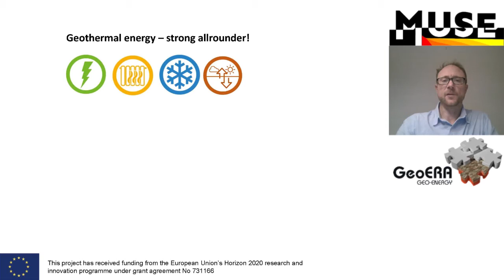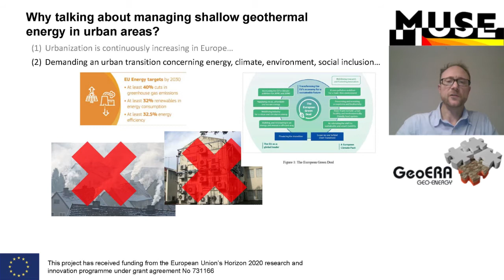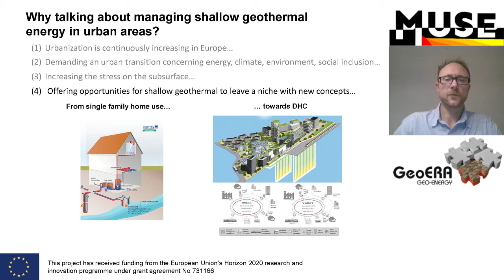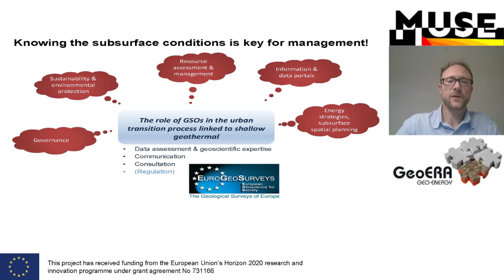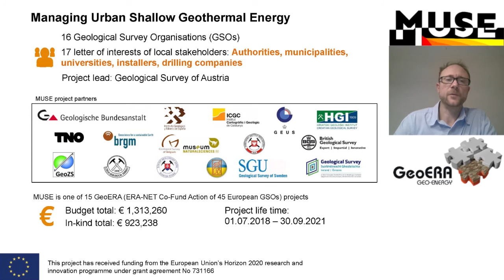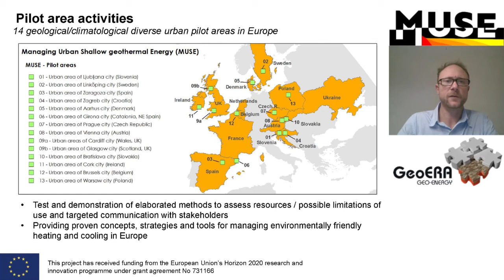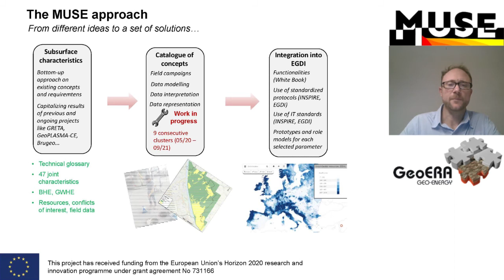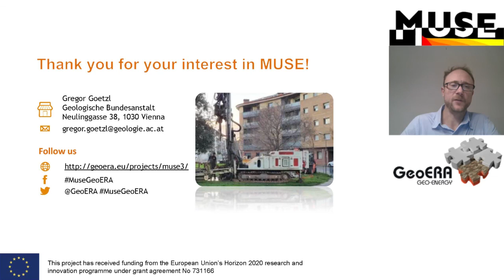Managing Urban Shallow geothermal Energy (MUSE)